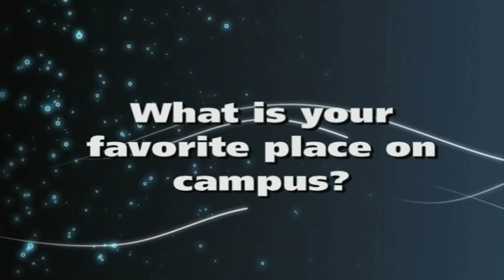Purdue Softball - The Rundown - Campus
Get to know the 2014 Boilermakers a bit better when they tell you their favorite place on campus.